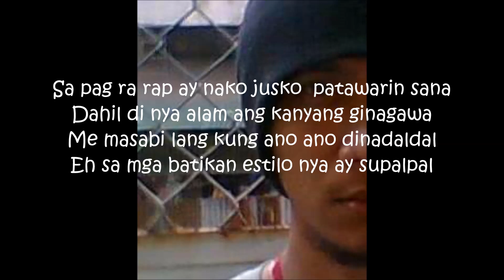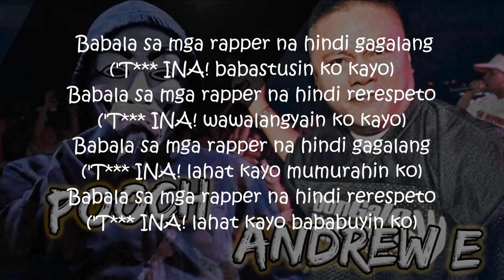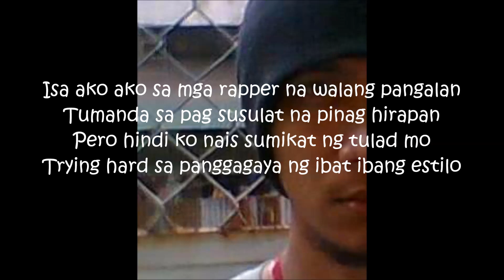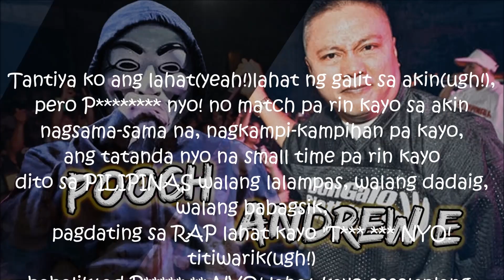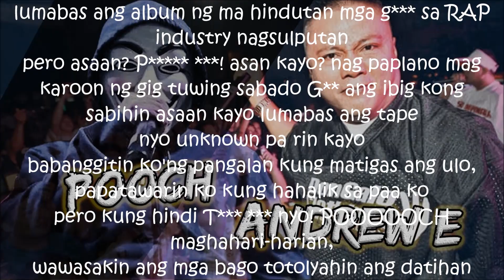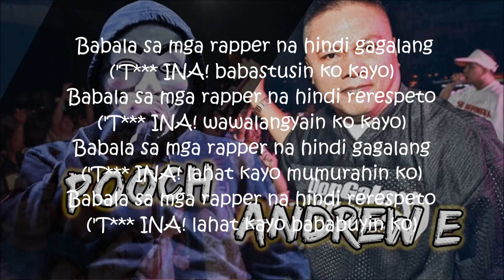skusta clee diss by d'breaker (BABALA sa mga rapper na hindi gagalang 'Ghettodoggs')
a new rendition of BABALA (sa mga rapper na hindi gagalang) of ghettodoggs by d'breaker of d'b recordz

CTTO: Andrew E a.k.a. pooch of ghetto doggs